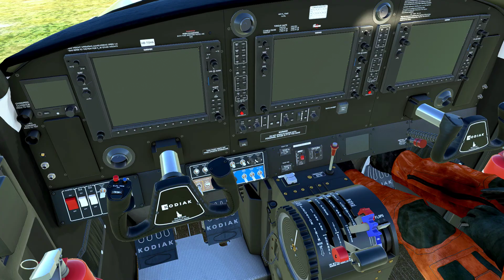Daher Kodiak 100 Series II .. Pax Flight from Grenchen LSZG to Thun LSZW ..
The Kodiak 100 Series II is a high-wing, single-engine turboprop aircraft, capable of transporting up to 9 passengers or cargo up to a distance of 1,132nm. Equipped with the Pratt & Whitney Canada PT6A-34 engine flat-rated at 750shp, the aircraft is capable of taking off and landing in less than 350ft, enabling it to operate from small, unprepared airstrips all over the world !!
The Daher Kodiak 100 – Series II is the 2nd generation of perhaps the greatest STOL aircraft ever manufactured. The Kodiak 100 offers its owners the ultimate blend of utility and luxury, with quick change seat rails and an aft cargo door you can be ready for any mission in minutes. There are few aircraft in the world that allow you to take full fuel and fill all your seats and still take-off in less runway than your competitors, the Kodiak is one of them
The Daher Kodiak 100 – Series II represents a decade of improvements and makes them all standard issue for enhanced safety and efficiency. Series II innovations include; Garmin G1000 NXi, ADS-B Transponder, Digital Standby Instruments, LEMO headset plugs, Rosen Sun Visors, Crew Door Stays plus optional single point refueling, Garmin GWX-70 Weather Radar, CVR / FDR and much more.
The Kodiak 100 is the ultimate SUV, rugged yet refined, utilitarian yet luxury.
The Kodiak 100 offers a multitude of quick-change configurations including the standard seating for 8 passengers (commuter style) and 2 crew, 5 passenger ‘Summit Interior’ with 4-place club set and a single forward facing seat.The flight deck in the Daher Kodiak 100 is equipped with the Garmin G1000 NXi, integrated 2- axis autopilot and optional weather radar and synthetic vision.The Daher Kodiak 100 is powered by the Pratt & Whitney PT6-34 turboprop engine generating 750 shp, delivering a max speed cruise of 174 ktas and a max 4 pax range of 1,132 nm including 2 crew.